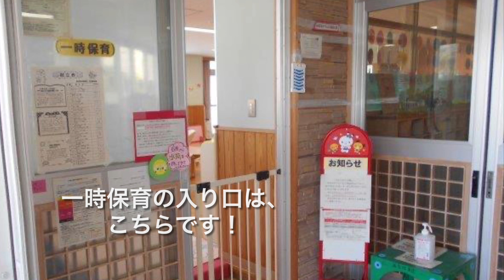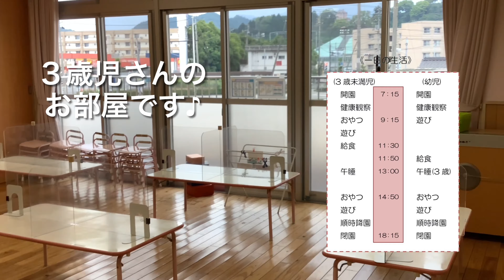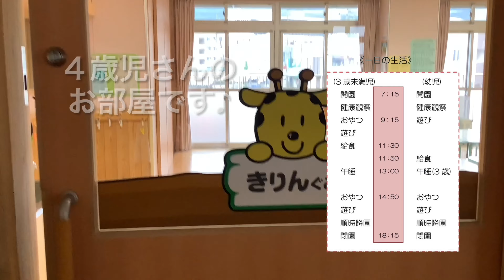【保育園紹介】若宮保育園ルームツアー│新居浜市│愛媛県│公立保育園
愛媛県新居浜市の「若宮（わかみや）保育園」の紹介動画です。
新型コロナウイルスの感染拡大に伴い、極力感染リスクを減らしたうえで、保育園について知ることのできる機会を増やしていきたいと思い、作成いたしました。
こちらの動画で、園の様子や子どもたちの生活の様子が少しでも伝わると幸いです。

《園の概要》
所在地 〒792-0003 新居浜市新田町１-８-３８
施設規模 敷地面積 3,761 ㎡ 建物面積 788 ㎡
建物構造 鉄筋コンクリート造２階建て
設置者 新居浜市（昭和３６年認可）
入所定員 １２０名
受入年齢 ０歳～６歳（就学前） ※年度によって受入年齢が変わることがあります。
開所時間 7 時１５分～１８時１５分
職 員 園長・主任・保育士等・調理員 事務職員・内科 歯科嘱託医

《健康管理》 内科健診(年 2 回)・歯科検診（年 2 回）

 《給食》 ０歳～2 歳児 完全給食・おやつ(2 回)
 3 歳以上児 副食のみ・おやつ(1 回)
（食物アレルギーがある際は、ご相談下さい。手作りおやつの日もあります。）

（保育施設一覧表）

撮影：保育士
編集：福祉部こども局こども保育課